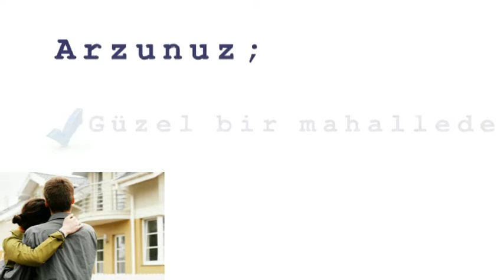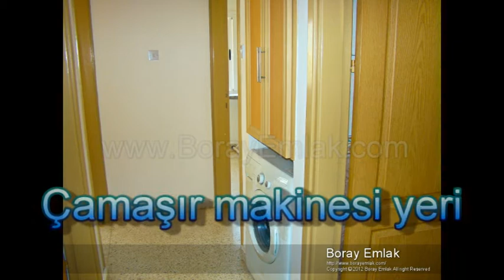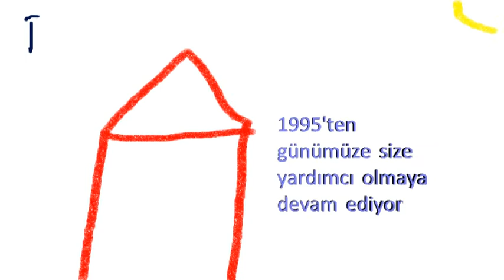kibris lefkosa K Kaymakli satilik 3 YO daireler 595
satılık 120m2, K.Kaymakli 3 yatak odalı apartman dairesi. Türk malı, PVC çift camlı, hidroforlu, yerler parke, sessiz ve sakin ortam. hemen teslim. Ref no:KK595.